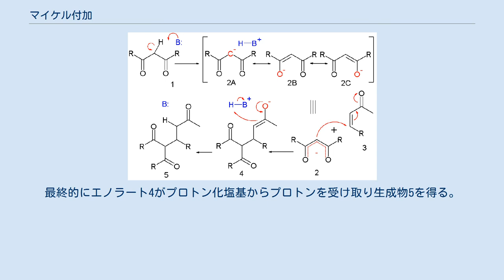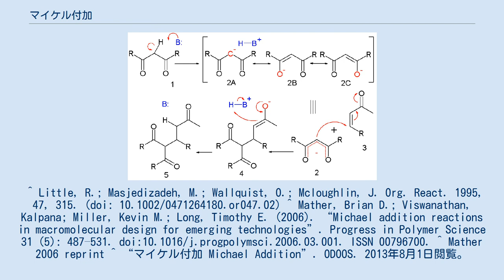マイケル付加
炭素-炭素結合形成反応
マイケル付加反応（英: Michael addition）は、α,β-不飽和カルボニル化合物に対してカルバニオンまたはその他の求核剤 を1,4-付加させる反応である。
共役付加反応に属する。
アメリカの化学者、アーサー・マイケル（Arthur Michael）によって報告された。
現在では、カルボニル以外の電子求引性基が置換した電子不足不飽和結合をアクセプターに、アルキルリチウムやグリニャール試薬、アルコキシドをドナーとした反応にも拡張されている。
 エチレンのような通常のアルケンは一般的には求核剤との反応は起こらないが、アクリル酸メチルのように、電子求引性基によって(求核攻撃に対して)活性化されたアルケンは、グリニャール試薬やエノラートのような求核剤と反応することが可能である。
同様に、電子求引性基であるニトロ基やシアノ基の結合したビニル化合物についても同様の反応が起こる。
 一般のカルボニル化合物と求核剤との反応では、求核剤がカルボニル炭素に対して求核攻撃するが、 マイケル付加反応においては、求核剤の付加はカルボニルとの共鳴によりδ+となったβ位の炭素に対して起こり、求核剤上にあった負電荷は酸素へと移る。
これは、α,β-不飽和カルボニル化合物のような共役した化合物のLUMOはビニル基上にあり、求核剤のHOMOとの相互作用が最も強いビニル基で反応が起こるためである。
 また、α,β-不飽和カルボニル化合物に対して1,2-付加を起こすためにはハードな求核剤(HSAB則参照)を用いればよい。
有機銅試薬(ギルマン試薬，R2CuLi)が主に1,4-付加体を生成するのに対し、アルキルリチウムやグリニャール試薬が1,2-付加するのはこのためであり、酸性条件下でも反応することがわかってきている。
 まず、物質1が塩基によって脱プロトン化され求核的なカルバニオン2が形成する。
このカルバニオンは電子求引基（ケト基）によって安定化され、2Aから2Cまでの共鳴構造をとり、このうち2Bと2Cはエノラートである。
これと求電子的なアルケン3が求核共役付加反応を起こし、エノラート4を形成する。
最終的にエノラート4がプロトン化塩基からプロトンを受け取り生成物5を得る。
 ^ Little, R.; Masjedizadeh, M.; Wallquist, O.; Mcloughlin, J. Org. React. 1995, 47, 315. (doi: 10.1002/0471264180.or047.02) ^ Mather, Brian D.; Viswanathan, Kalpana; Miller, Kevin M.; Long, Timothy E. (2006). “Michael addition reactions in macromolecular design for emerging technologies”. Progress in Polymer Science 31 (5): 487–531. doi:10.1016/j.progpolymsci.2006.03.001. ISSN 00796700. ^ Mather 2006 reprint ^ “マイケル付加 Michael Addition”. ODOOS. 2013年8月1日閲覧。